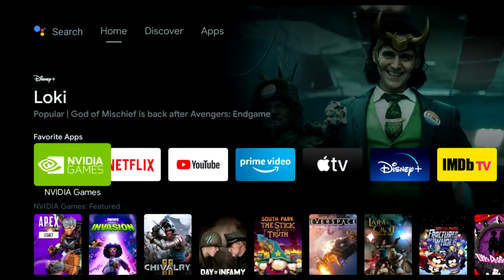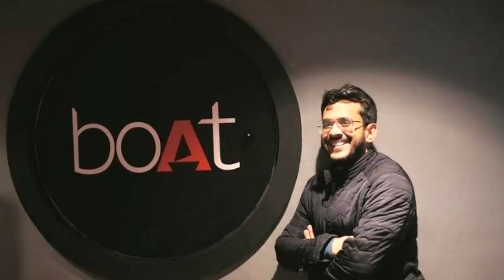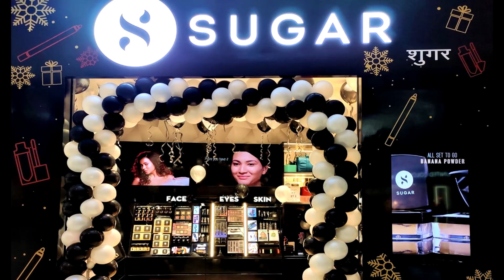Who are the Shark Tank India judges?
Shark Tank India is now streaming on Indian TV screens. It is good initiative for Indan startups and growth of new entrepreneurs. People here comes with an Idea and all the sharks offer them some investment if they thinks that Idea is good and Investable and can help a lot of people. Sharks take some equity of the company in exchange of Investment. Here 7 Judges of the show called sharks. Today I am going to tell a Brief about all 7 sharks and their companies and history.
-       Below is the list of Seven Judges of Shark Tank India

1  Ashneer Grover  MD and Co-Founder of BharatPe
2  Anupam Mittal  Founder & CEO of People Group
3  Aman Gupta  Co-Founder & CMO of boAt
4  Vineeta Singh  CEO & Co-Founder of SUGAR Cosmetics
5  Namita Thapar  Executive Director at Emcure Pharma
6  Ghazal Alagh  Co-Founder & CIO of Mamaearth
7  Peyush Bansal  Founder & CEO of Lenskart.com

► QUERIES SOLVED:
○ Shark Tank India
○ Judges of Shark Tank India
○ Know The Sharks from the show Shark Tank India
○ Who are 7 Sharks in Shark Tank India
○ Who are the Share Tank India Judges
○ Indian Startup
○ Shark Tank America
○ Shark Tank India Startups

► About Channel:
This Channel is dedicated to all those Entrepreneur and Mentors who contributes in society and working hard day and night for helping common people with their new innovations and ideas. We make videos about people who are mentor for others and achieved their goals with their desire, hard work. We make videos and documentaries about biographies of businessmen, companies, sportsmen, athletes, actors, founders, innovators and many more who are doing their best to contribute something in and economy or society.

We need Your support and keep watching our videos for our motivation